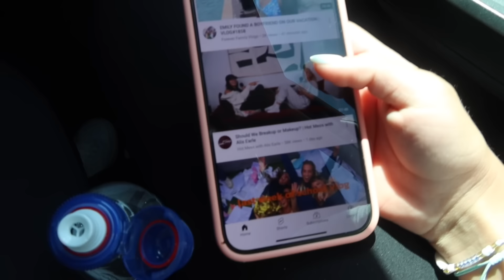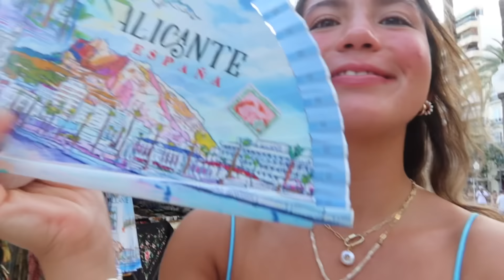ALICANTE, SPAIN 2024 || Second stop of Euro summer!!